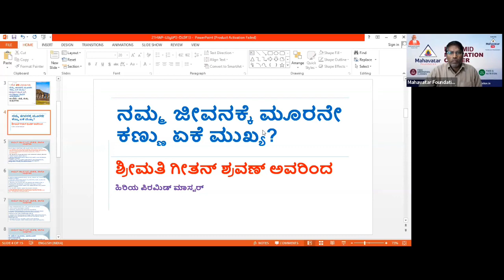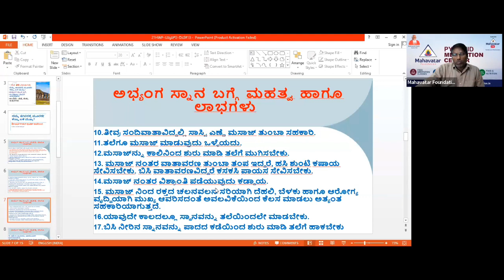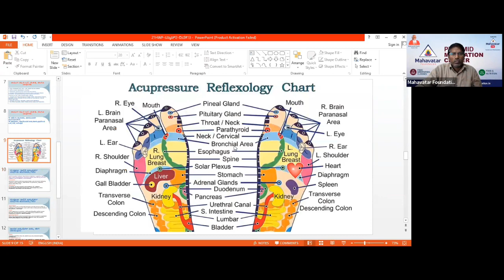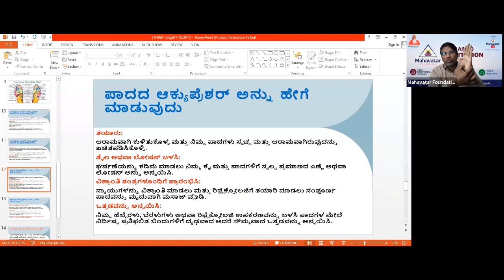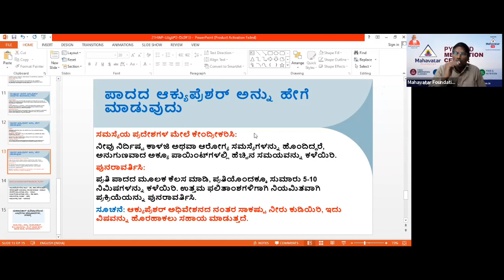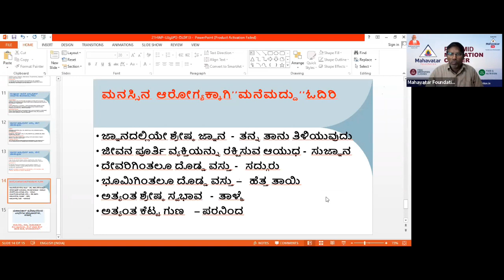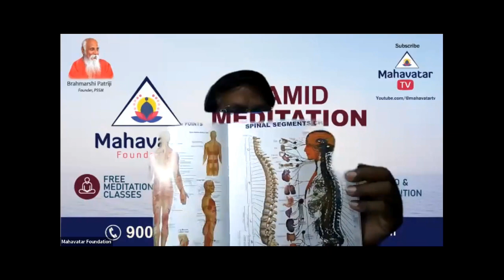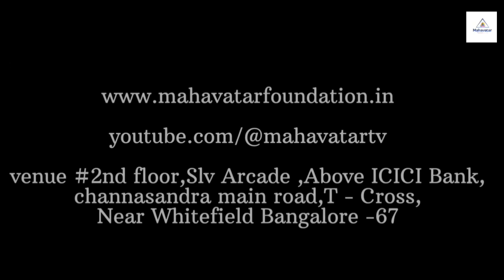ಮೂರನೇ ಕಣ್ಣಿನ ಪ್ರಾಮುಖ್ಯತೆIಅಭ್ಯಂಗ ಸ್ನಾನIಎರಡೂ ಪಾದಗಳಿಗೆ ಆಕ್ಯುಪ್ರೆಶರ್I21HWP ಬ್ಯಾಚ್ 2,ದಿನ13